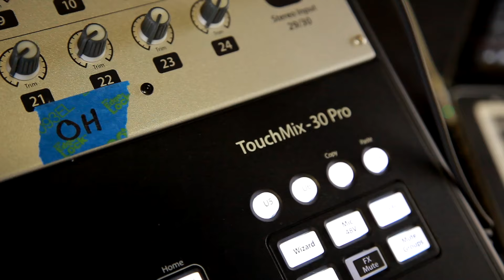Michael Richter - Jam in the Van (Live in Las Vegas, NV)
Las Vegas alt-singer/songwriter Michael Richter’s confessional storytelling and explosive live performances could be called anything but dishonest — some things can’t be faked. Though he grew up in a musical family (Richter’s grandfather played guitar for outlaw country legend Waylon Jennings), it wasn’t until his mother was murdered in 2014 that he turned to songwriting. “It was this weird thing where she instilled music into me, and she’s gone, and I gotta do it now,” Richter says. The loss is chronicled in his song “2014,” one of over thirteen soul-baring songs performed to a captive audience on Richter’s powerful debut album, Live at 11th Street (recorded in a solo/acoustic setting at Downtown Las Vegas’s 11th Street Records). Since he began performing in 2018, Richter has built a large, supportive community of friends and fans (you can see many of them on the cover of Live at 11th Street).

He has performed at Las Vegas’s Life is Shit Festival, and also had a residency playing original music at the Virgin Hotel in Las Vegas after having won their weekly open mic contest as well as the grand finale. Most recently (April 29th, 2023) Michael opened for Jason Mraz at the Virgin Theatre in Las Vegas. His performance received two standing ovations and resounding praise from all in attendance.

Set List
00:00 - "Jar of Dirt"
04:29 - "Best in Show"
06:59 - "Day Dreams"
12:08 - "Just for Fun"

** Credits **

Artist: Michael Richter
Mixing Engineer: Sean P. Jones
Recording Engineer: Jack Higgins
Post Production: Adam Weiss
Director of Photography: Wolf Ramirez
Camera: Suda Card
Created & Produced by Jam in the Van, LLC